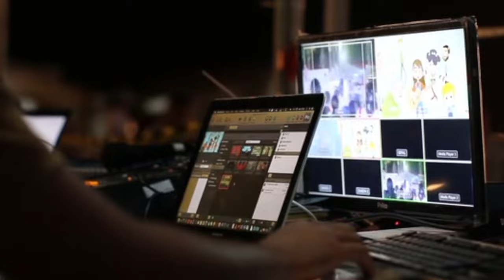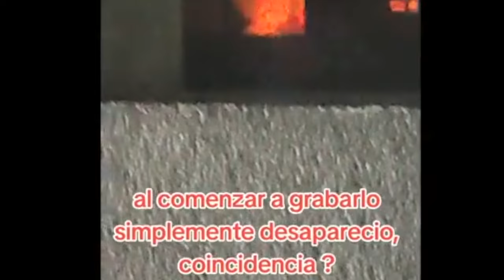VIDEO SPAVENTOSI CHE TI FARANNO DAVVERO PAURA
Ciaoo e buon mercoledì, mettiti comodo/a perchè il video di oggi è davvero inquietante!
Fammi sapere cosa ne pensi del video in un commento.